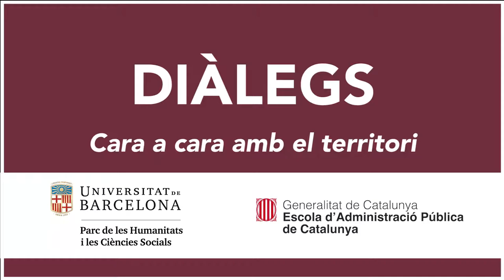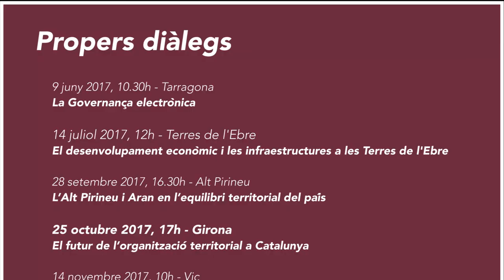Diàleg a Barcelona: La gran Barcelona (sencer)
En aquest aquest diàleg volem fer una aproximació a la gran Barcelona com a facilitadora d'oportunitats per al territori i per
a les persones que hi viuen.

A càrrec de Sr. Miquel Àngel Escobar, delegat de Govern a Barcelona i el Dr. Joan Burguera, cap d'estudis del grau de Comunicació i Indústries Culturals de la Universitat de Barcelona

Diàlegs: cara a cara amb el territori, és un cicle que preten facilitar la reflexió crítica dels directius públics sobre temes d’actualitat i de
futur, d’interès general o territorial, amb l’objectiu de conèixer la realitat del dia a dia i els reptes de l'administració del s.XXI.

7 Diàlegs entre delegats del Govern i acadèmics de reconegut prestigi que ens oferiran, amb generositat, el seu coneixement i les seves reflexions en un entorn en què podrem dialogar amb ells.